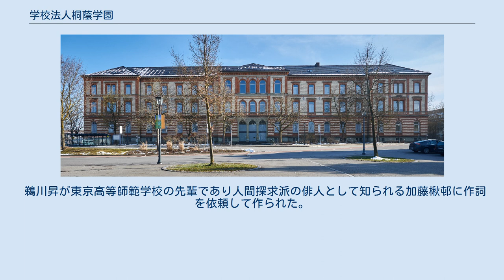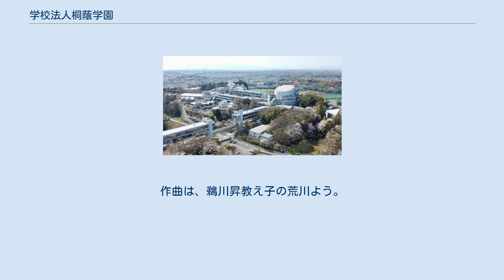学校法人桐蔭学園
ドイツ桐蔭学園（2012年閉校） 学校法人桐蔭学園（がっこうほうじんとういんがくえん）は、日本の学校法人。
 幼稚園から大学院を擁する総合学園であり、横浜市青葉区鉄町のキャンパスに所在する。
 かつては、ドイツにドイツ桐蔭学園（2012年まで）、関連法人として横浜総合病院（総合病院）をも有していた。
 1964年（昭和39年）に、「公教育ではできない、私立ならではの教育」をスローガンに設立され、同時に高校を開校する。
設立当初から能力（習熟度）別クラス編成により、能力別の授業を行っている。
 1965年に工業高等専門学校（男子校）を開校（1991年閉校）、1966年に中学校（2021年閉校）、翌年1967年に小学部、1969年には幼稚部（2年保育）を設立する。
 1971年（昭和46年）に桐蔭学園高等学校硬式野球部が第53回全国高等学校野球選手権大会において甲子園初出場・初優勝を遂げ、全国的にその名が知られることになる。
 1981年女子部設立、1987年、高専の募集を停止し桐蔭横浜大学を設置する。
1992年、ドイツ桐蔭学園を開校する（2012年閉校）。
 1988年、メモリアルホール竣工（現：桐蔭シンフォニーホール）。
1,700席を越えるこの芸術ホールでは、音楽、演劇、映画、講演などが催され、学園内の生徒たちが様々な芸術・文化に直に接することができる。
 2001年（平成13年）4月、少数精鋭の教育に特化するために、マンモス校である桐蔭学園中学・高校から組織を分離し、「桐蔭学園中等教育学校」（男子4クラス約180名）を設置した。
ただし、これは校舎は同じ敷地内に存在し、中等6年時（高校3年時）には高等学校・女子部との合同の授業も行われ、また校舎の設備・グランドなども共用、制服も同じである。
 2004年法科大学院を設立。
2018年度より学生募集を停止した。
 中学校および高等学校は高2まで別学の男女併学、中等教育学校は男子校を採用していたが、2018年度に高校が、2019年度に中等教育学校が共学となった。
これに伴い、中学校の募集は停止した。
 学園創立者・初代理事長は、三菱化成工業（現：三菱化学）社長、茗渓会（東京高等師範→東京教育大→筑波大の同窓会）会長、茗渓学園理事長、科学技術学園理事長なども務めた柴田周吉。
柴田周吉理事長の下で桐蔭学園の理事会の監事をしていた長男・柴田矩雄が1977年3月に死去し、後任監事として次男の柴田紘次が就任したが、1982年10月2日に柴田周吉理事長が亡くなった後、鵜川昇が学園創立以来の理事を一掃し、理事長と校長の両ポストに就いて学園長となった。
また鵜川は後に、柴田と同様、茗渓会会長、茗渓学園理事長にも就任している。
鵜川には、『一流校合格への父親学』など、いくつかの著書がある。
2007年11月27日、多臓器不全のため横浜総合病院にて死去。
 2007年12月8日の理事会において、学園創立以来の教諭であり、1971年に硬式野球部が全国優勝したときの責任教諭であった榊原滋が第3代の理事長に就任、中学・高校・中等教育学校の校長も兼ねていたが、2012年4月より、校長を退任、理事長専任となる。
 2011年1月、高等学校のラグビー部が第90回全国高等学校ラグビーフットボール大会で東福岡高校と両校優勝を果たす。
 2012年6月より、弁護士の平岩敬一が理事長となる。
 2015年5月、桐蔭学園中等教育学校の模擬国連部が世界大会で準優勝を果たす。
 2018年11月、高等学校の硬式野球部が秋季関東大会優勝を果たし、翌年3月には第91回選抜高等学校野球大会に16年ぶりの出場を果たす。
 2019年4月より、心理学者・教育学者の溝上慎一が理事長に就任。
 桐蔭学園の校章は、「五三の桐」である。
 桐には瑞鳥・鳳凰が宿るとされ、鳳凰が千里万里を天翔る前に、その力を養うのが桐樹の蔭である。
これは、歴代理事長の母校である、旧制東京高等師範学校（東京教育大学を経た、現在の筑波大学）に因んだ校章となっている。
 創立者であり初代理事長である柴田周吉や、2代目理事長である鵜川昇は、茗渓会（現：筑波大学同窓会）の会長を務めた。
 鵜川昇が東京高等師範学校の先輩であり人間探求派の俳人として知られる加藤楸邨に作詞を依頼して作られた。
学園内のそれぞれの学校の校歌は学園歌と称し、1970年に制定された。
 校歌には学校名が入っていない。
作曲は、鵜川昇教え子の荒川よう。
 歌詞は4番まであり、...